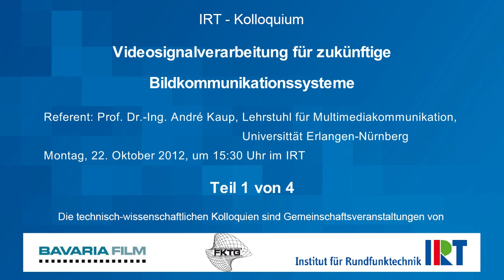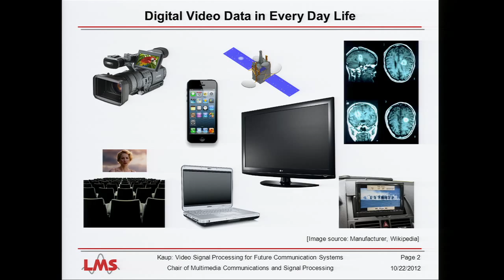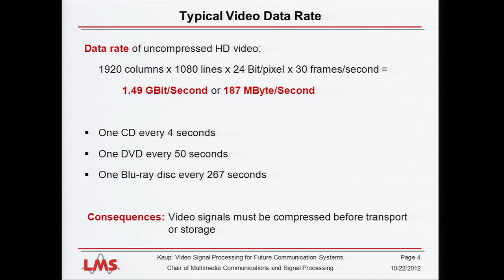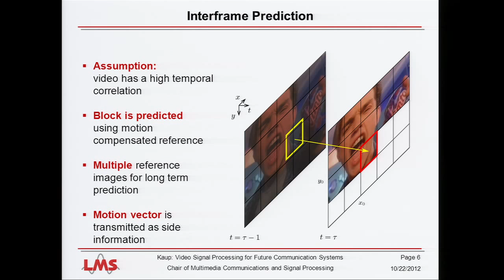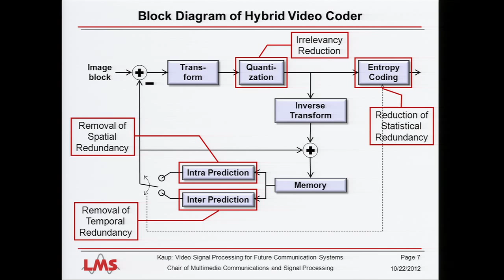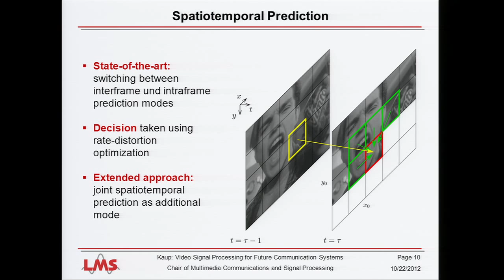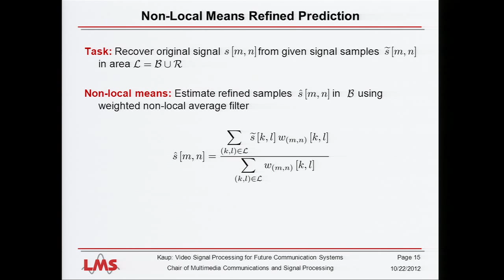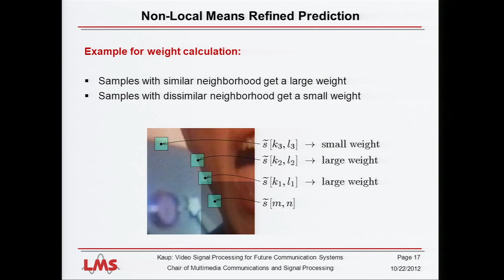IRT Kolloquium Videosignalverarbeitung 1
Videosignalverarbeitung für zukünftige Bildkommunikationssysteme
Prof.Dr.-Ing. Andre Kaup, Lehrstuhl für Multimediakommunikation und Signalverarbeitung, Universität Erlangen-Nürnberg